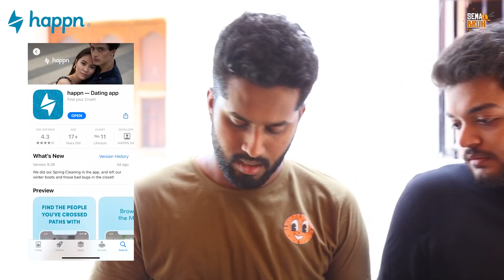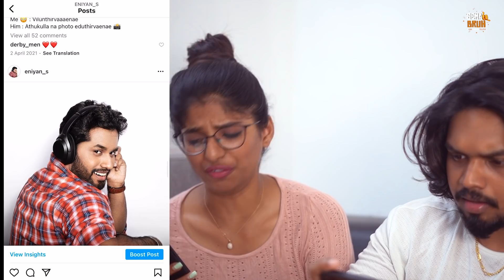When a Girl Has a Crush on Someone | Eniyan | Dipshi | Sema Bruh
Make meaningful connections without stepping out of your house.

When a girl has a crush on someone, how do you know? Sema Bruh brings you the latest Tamil comedy featuring Eniyan and Dipshi.

Get ready to catch Dipshi's blushing moments when she sees her crush.

CAST :
Eniyan S
Dipshi
Alice
Tilak
Pooja
Vigneshwar
Anisha

CINEMATOGRAPHER:
Sathish

Sema bruh cameraman :
Kl bharath

Ithu Enga  channel illa Namma channel 💪🏻